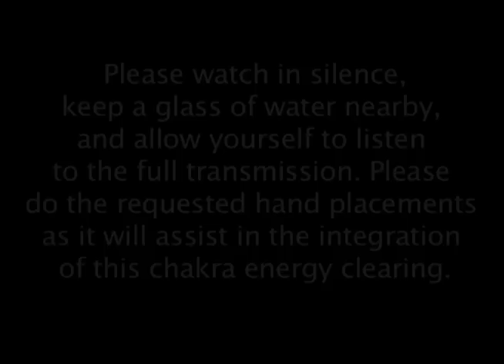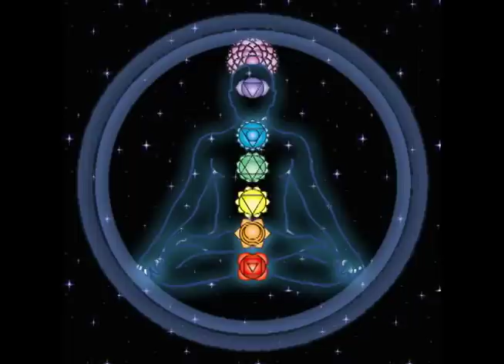A Chakra Clearing by the Arcturians channeled 1-27-12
A Chakra Clearing by the Arcturians channeled through
EstaRa (April D'Amato) on January 27, 2012 at
the EEG Guilford Group in Guilford, CT.